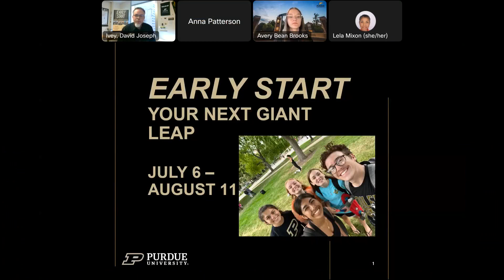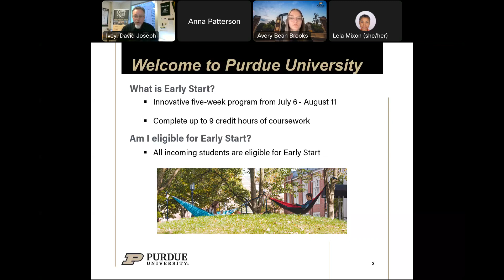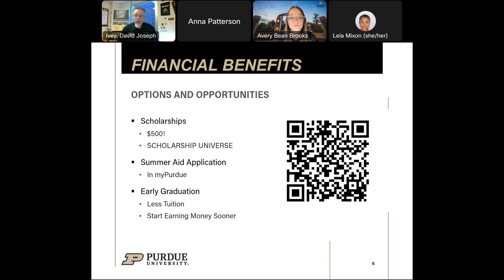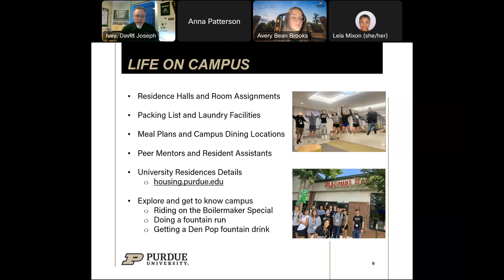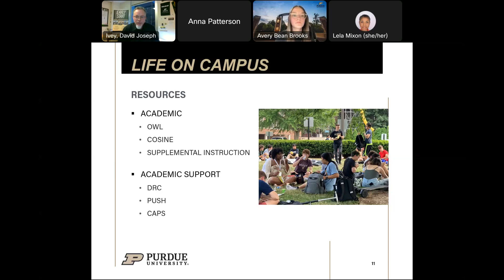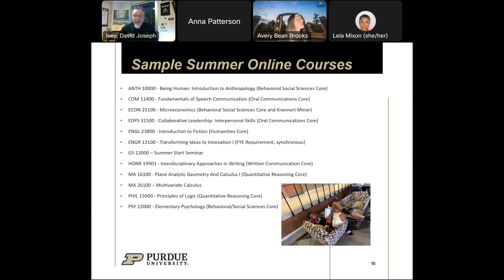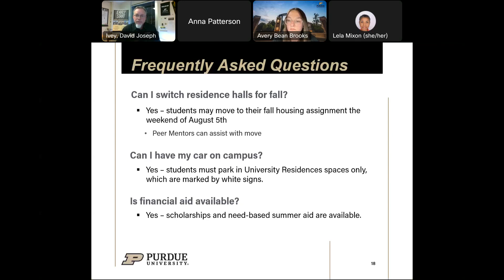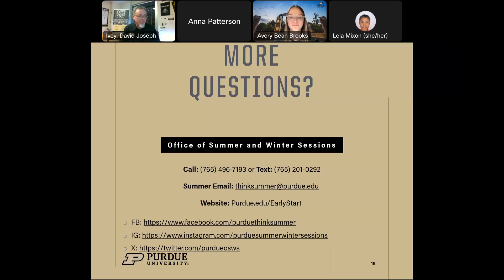Purdue Early Start 2024 Webinar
Learn about this year's Early Start program and the benefits of arriving to campus early, hear from previous students, have your questions answered, and learn about scholarship options. For more information and to switch to Early Start,